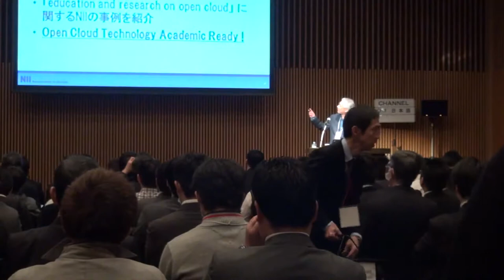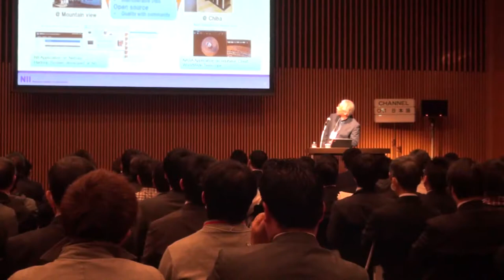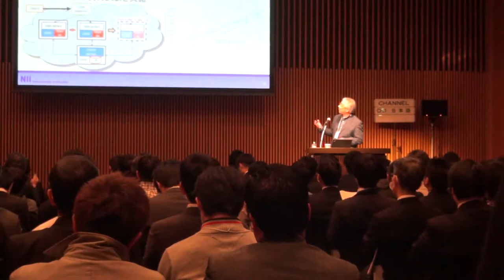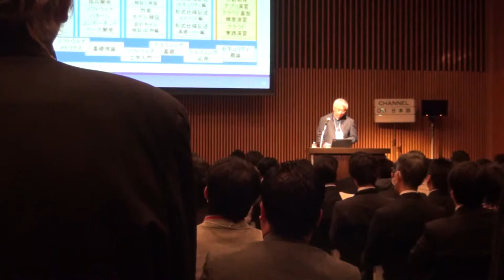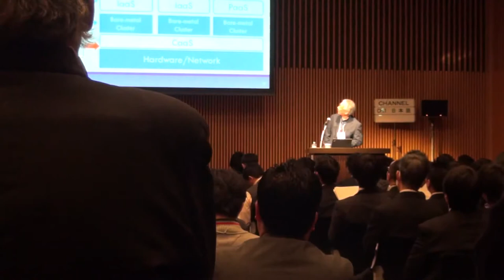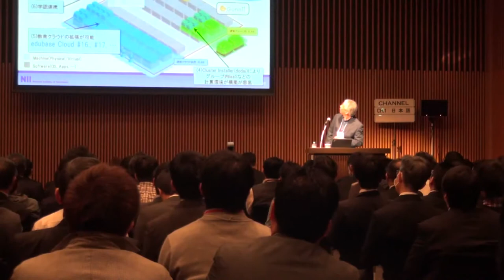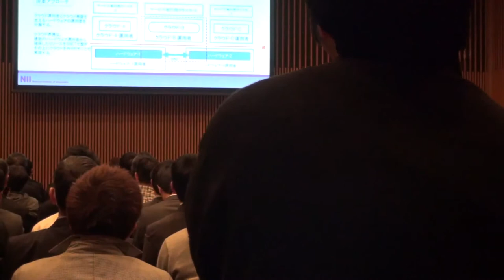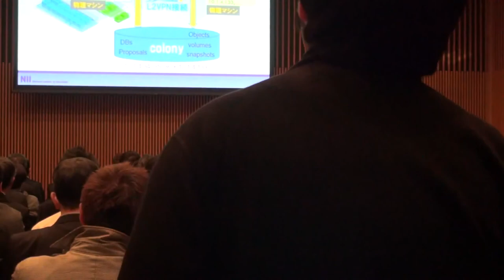Shigetoshi Yokoyama - OpenStack Day Tokyo 2013 - Keynote